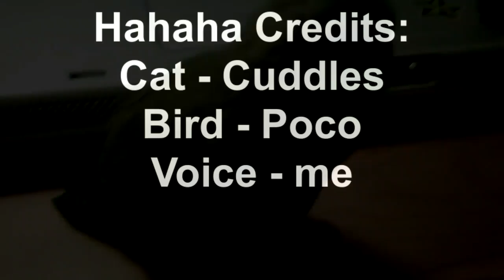Cuddles Meets Poco Cat vs Bird Part 1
Created on October 13, 2011 using FlipShare.  This was my first Flip video hahaha.  Pretty easy software I like it.